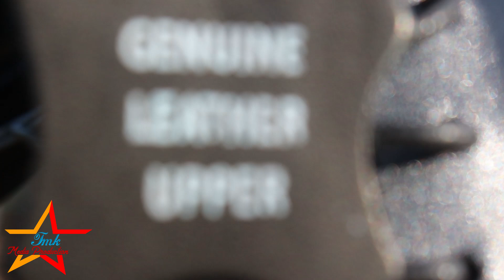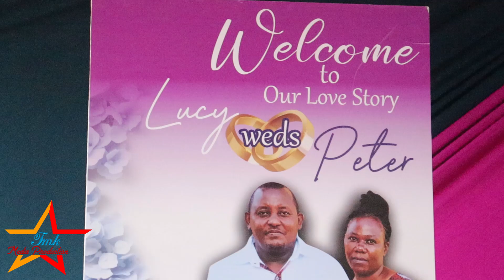Lucy weds Peter trailer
Lucy weds Peter